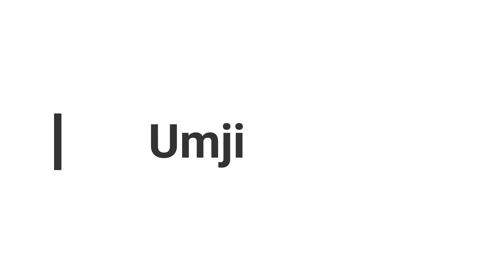Kpop Idols Transformations You Won't Believe ( xiumin , jimin , sindong ..)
Kpop idols always fascinate us with their slim and toned bodies, but maintaining such shape requires going through diets that can be sometimes dangerous followed by intense training. In this video we will show you today  idols who were criticized for their looks, but made a drastic change to improve their body image.
idols :
bigbang top
bts jimin
exo xiumin
 red velvet wendy
twice jihyo
shindong super junior
Umji gfriend